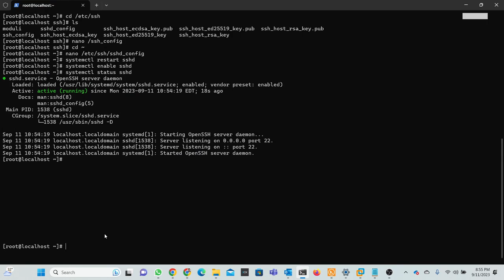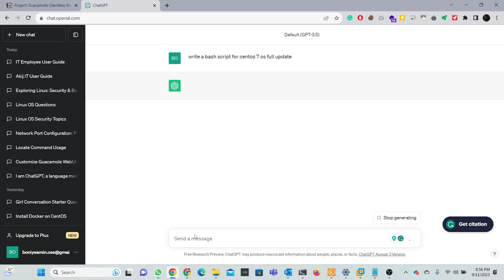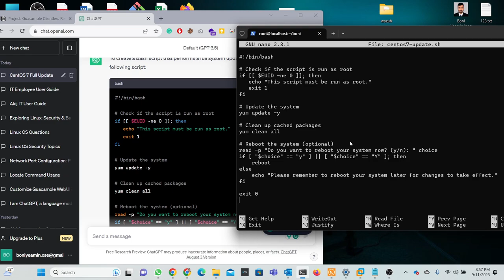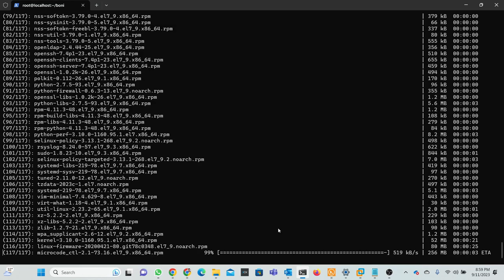02 : Installation and Setup- OS Update ( Part 5)​ | Mastering Apache Guacamole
Welcome to Part 5 of Module 02 in our "Mastering Apache Guacamole: Remote Access and Management" series. In this video, we'll cover the important step of updating the operating system as part of the Apache Guacamole setup. Learn why OS updates are crucial for security and performance, and how to perform them on your system.